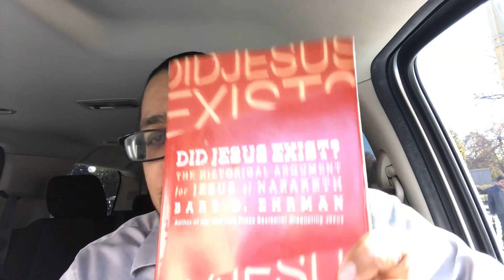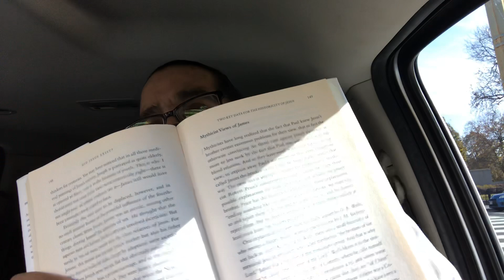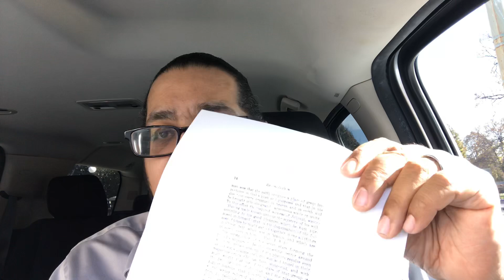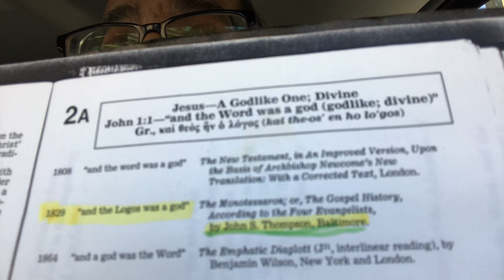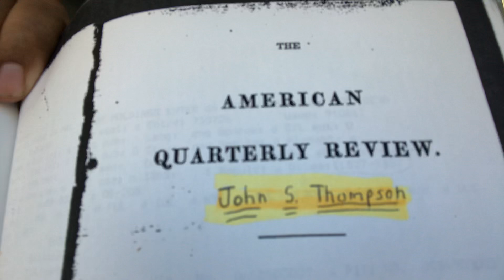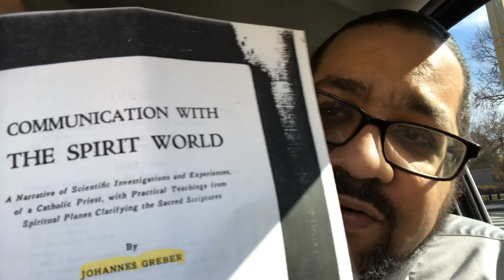Jordan Maxwell Mythicism & the Watchtower regurgitate part 1 cut short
Got cut short but here is proof that Jordan Maxwell is repackaging Watchtower material along with my healthy encounters and debates in the comments sections!

James the brother of Jesus gives Credibility to Jesus and his resurrection

Former atheist Lee Strobel talks about his journey and the evidence of the resurrection that convinced him